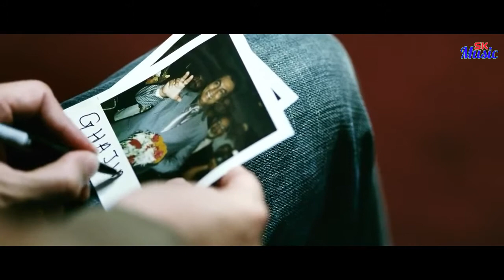Latoo | Movie: Ghajini (2008)